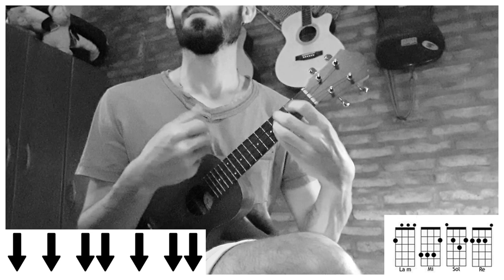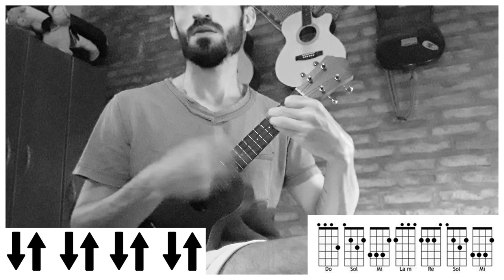UKELELE | A Dios Le Pido - Juanes (tutorial/cover ukelele)